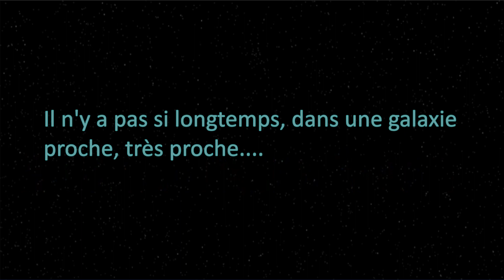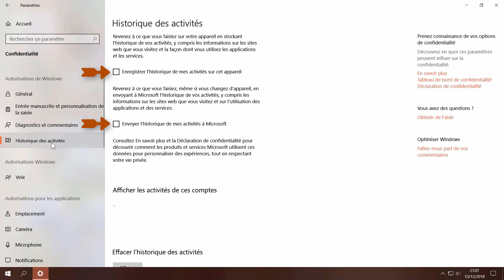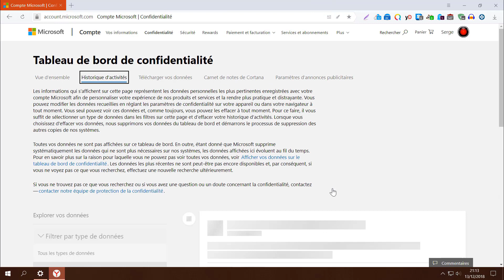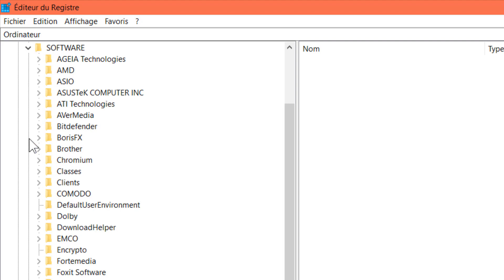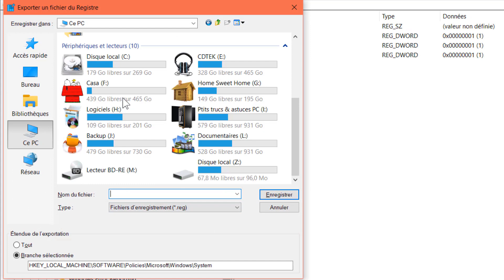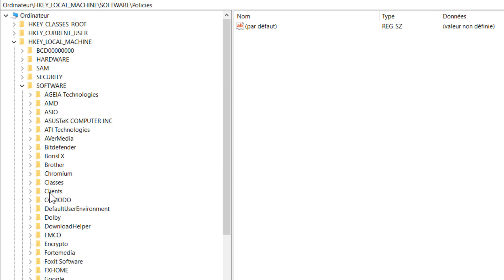[Tuto informatique#Vidéo N°341] Désactiver la collecte de votre historique-W10-Voix-Off-fr